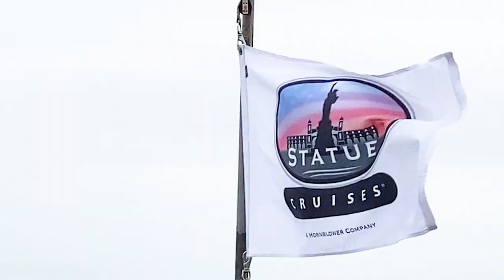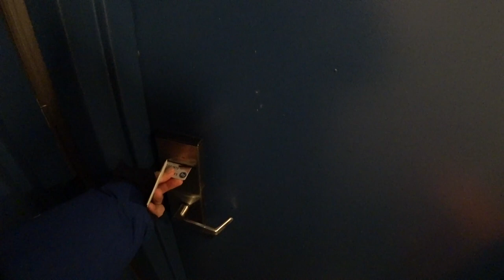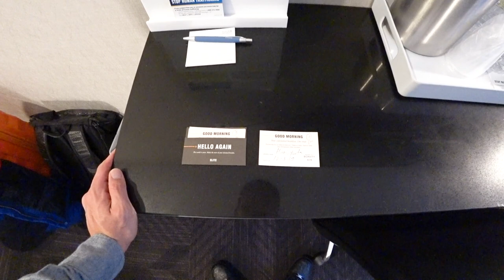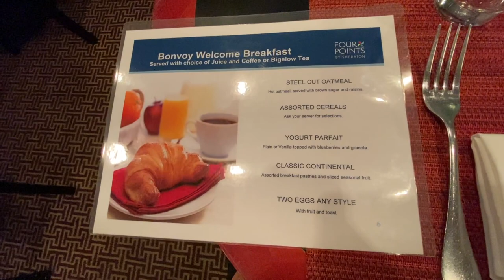【マリオット＆SPGアメックス】ニューヨーク・フォーポイント・バイ・シェラトン・ソーホーヴィレッジ宿泊レビュー!!ニューヨークのホリデーシーズンは高いのでポイント宿泊がオススメ!!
この動画は2019年12月に撮影した物です。ニューヨーク・フォーポイント・バイ・シェラトン・ソーホーヴィレッジ宿泊レビューです。ホリデーシーズンのニューヨークは宿泊代が鬼のように高いです。こんな時に活躍するのはSPGアメックスのポイントマリオットボンボイポイントです！ポイント宿泊だと税金だけで宿泊可能なのでオススメです!!
ガッツリ朝食をいただきたい方は選択肢から外れると思います。

宿泊ホテル：フォーポイント・バイシェラトン・マンハッタン・ソーホーヴィレッジホテル
宿泊日：2019年12月2-5日
保有ステータス：マリオットプラチナステータス

☑️使用機材